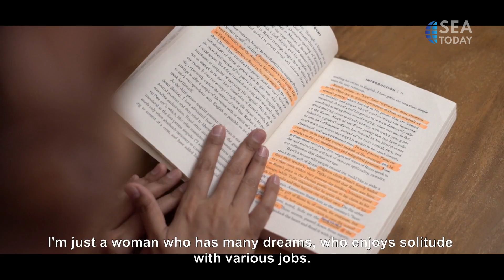Teman Bicara Maman With Bella & Chiki Fawzi: Anak Artis Senior